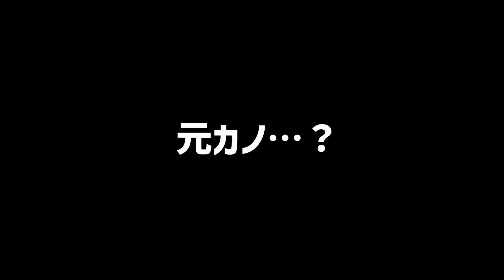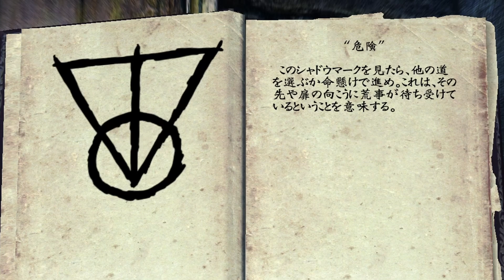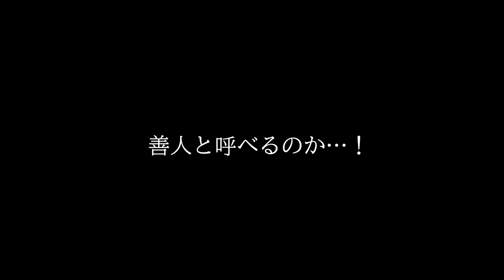【skyrim実況】１６話・盗賊ギルドで善人mod【スカイリム/女性実況】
【盗賊ギルドにGoodguys modを導入】善人プレイでギルドにかつての栄光を。

２つの事件の裏で手を引いている何者かの存在が明らかになった。
それが人物なのか団体なのかの謎は残るものの、今までの調査報告をしにメイビンブラックブライアの下へ。
この一連の事件は盗賊ギルドを貶めるものかもしれないという陰謀に戸惑いながらも、ブリニョルフの援けを受けながら、私は更なる闇へと導かれていく……

その女がメルセルさんの元カノっていう展開だったらめっちゃ楽しんだけど
多分違いから妄想で楽しみますね

概要欄に次回の動画投稿日時を載せてます。良ければそちらも読んでってください♧

▼【キツネと旅するスカイリム３リフテンの義賊な詩人編】の再生リスト

★BGMは音楽の卵さんと、YouTubeスタジオのものです